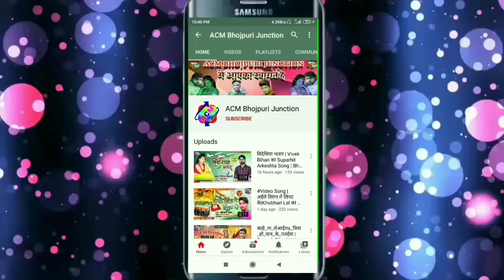घाटे पर कोशी भरे चली साजन | Mukesh_Nirmohi | Ghate Par Koshi Bhare Chali Sajan | Chhath Song 2020